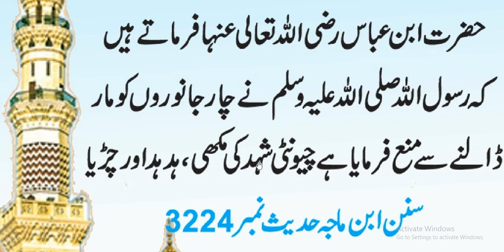Hazrat Muhammad ﷺ Ne Farmaya | 4 janwar nhi marna chahye | چار جانوروں کو نہی مارنا چاہئے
Hazrat Muhammad  ﷺ Ne Farmaya | 4 janwar nhi marna chahye | چار جانوروں کو نہیں مارنا چاہئے